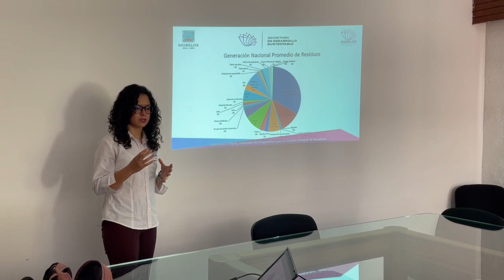Coordina SDS acciones ambientales con los 36 municipios morelenses